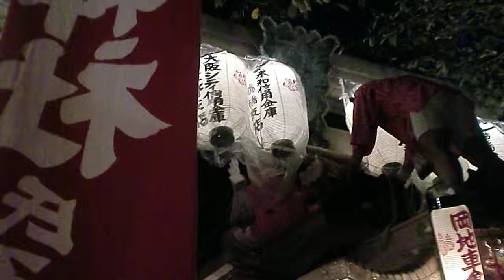岡地車宮入・彌榮神社秋祭2014・・1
大阪市生野区の秋祭りの岡地車宮入をみました。